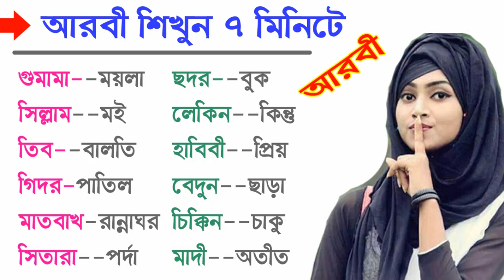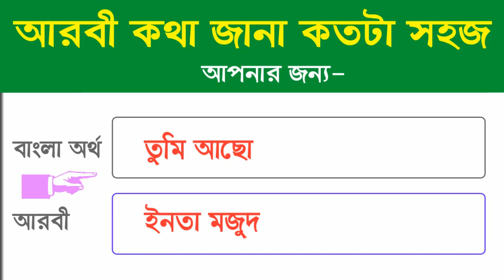How to Arabic Learning 7 minutes - Arabic new words - Best Arabic tutorial - Spoken Arabic By Bangla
you know Learn Arabic in 7 Minutes , learn Arabic  language for beginners. lesson 1.